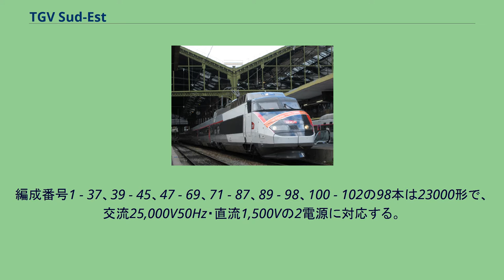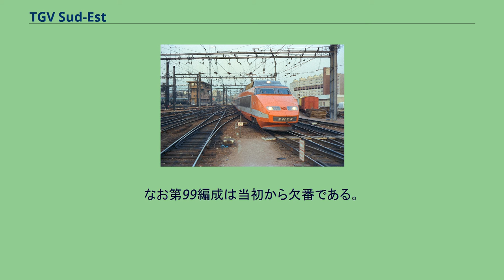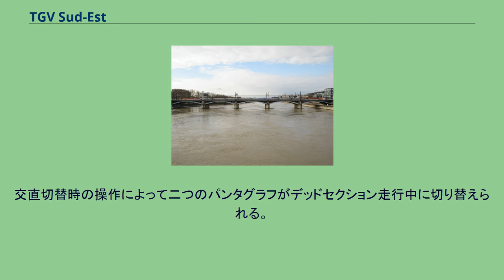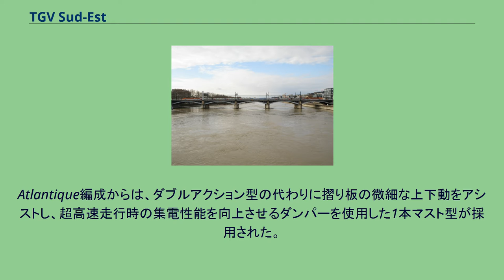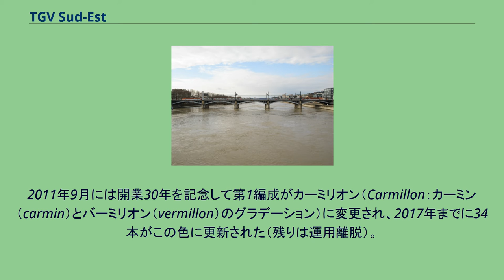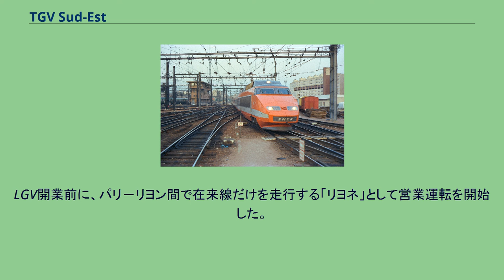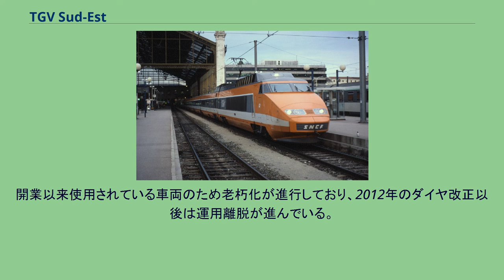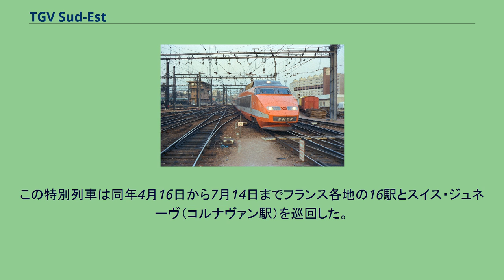TGV Sud-Est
TGV Sud-Est (TGVシュド・エスト) はフランスの高速列車TGV用にアルストムが製造し、フランス国鉄 (SNCF) が運用を行っている準動力集中方式の高速鉄道車両である。
1978年から1986年までの8年間にわたり製造され、日本の新幹線の最高速度を上回る世界最速の列車としての基礎を築き、後に続くTGVシリーズ各車両の基本となった。
2020年2月時点では11本の編成が在籍し、1本がパリ・リヨン駅近くに立地する南東ヨーロッパ車両基地 (Technicentre Sud Est Européen) 、10本がパリ北駅近くに立地するランディ車両基地 (Technicentre Le Landy) にそれぞれ配置されている。
編成番号1 - 37、39 - 45、47 - 69、71 - 87、89 - 98、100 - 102の98本は23000形で、交流25,000V50Hz・直流1,500Vの2電源に対応する。
第1編成と第2編成は開業に先立つ試運転のため1978年に作られたプロトタイプで、それぞれ「パトリック」と「ソフィー」という愛称がついている。
第16編成は1981年2月26日に当時の世界記録である380km/hを達成した。
欠番となっている第38編成は郵便車編成La Posteに転用され、第70編成は1989年に除籍、第88編成は後述する3電源対応の第118編成とされた。
なお第99編成は当初から欠番である。
またLGV営業開始当時、全車1等車という編成が数編成存在した。
編成番号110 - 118の9本は33000形で、スイス連邦鉄道（スイス国鉄）に直通する国際列車・リリアなどに運用されるため、交流25,000V50Hz・直流1,500V ・スイス国鉄の交流15,000V 16.7Hzの3電源に対応していた。
一部編成はスイス国鉄に長期リースされ、SNCFのロゴに代わりスイス国鉄のロゴが車体に貼付されていた。
9本とも2012年から2013年にかけて運用を離脱している。
落成当初のオレンジ塗装（1987年5月、パリ・リヨン駅） 銀色塗装に変更後の第101編成（2005年12月、パリ北駅） 歴代3色の塗装を施された第1編成（2020年3月、リヨン・ペラーシュ駅の引退記念イベントにて） カーミリオン塗装の第16編成（2021年2月、パリ・リヨン駅、TGV世界最高速度達成40周年記念） 編成は両端2両の動力車と中間8両の連接客車で構成され、編成重量は385tである。
主電動機は動力車の台車に8基、動力車に隣接する客車の台車に4基の計12基が装備され、交流25,000V区間での編成出力は6,450kW (537.5kW×12) である。
主電動機は 車体床下に装着され、トリポードと称する可撓継手により車軸部の駆動歯車に動力を伝達している。
制御方式は直流区間ではサイリスタチョッパ制御、交流区間はサイリスタ位相制御で直流電動機を駆動する。
台車は動力車・客車ともに2軸ボギーで、車輪直径は920mm、ホイールベースは3,000mmである。
軸箱と台車枠の間はゴムと鋼板を重ねた「筒型ゴム」により支持される。
落成当初はいずれも枕ばねにコイルばねを使用していたが、客車のものについては後に乗り心地改善を目的として空気ばねに改修された。
ブレーキシステムは発電ブレーキ併用電磁自動空気ブレーキであり、台車には踏面ブレーキ、ディスクブレーキが装備されている。
連結器は、先頭部分に車体側面からの操作によって開閉するカバーによって格納されたシャルフェンベルク式密着連結器と、動力車と中間車の間にねじ式連結器を装備する。
先頭部は併結運転の際に使用され、中間車側は無動力回送の際に機関車によって牽引される場合に用いられる。
集電装置はアーム型パンタグラフを両端の動力車に交流区間用と直流区間用の二基をそれぞれ搭載する。
運転台寄りが直流用、連結面側が交流用である。
交直切替時の操作によって二つのパンタグラフがデッドセクション走行中に切り替えられる。
Sud-Est編成の導入当初は直流用パンタグラフがSNCFで一般的に使用されていたY型マストのものであったのに対して、交流用パンタグラフは高速走行時の架線への追随性を高める目的で、1本マスト型シングルアームパンタグラフの上に小型のシングルアームパンタグラフを載せた形態のダブルアクション型パンタグラフを使用していたが、LGV大西洋線開業に際して投入されたTGV
Atla...